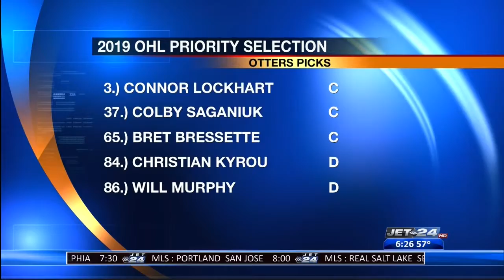Otters Priority Selection